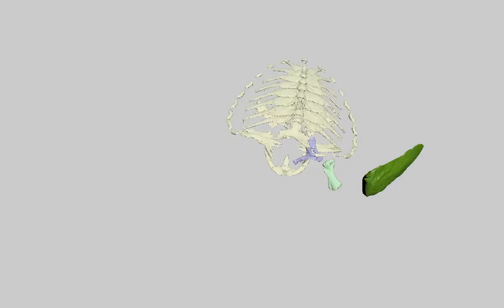XROMM Animation of Flipper Motion of Loggerhead Sea Turtle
Swimming--XROMM animation of shell and the left flipper of a loggerhead sea turtle. Movie plays in slow motion (1/3rd of real speed). Shell is light yellow, humerus is light green, pectoral girdle is light purple. The distal (hand) part of the flipper is dark green. The individual bones in the wrist and hand were not marked so we have animated an external model of the hand as a whole.